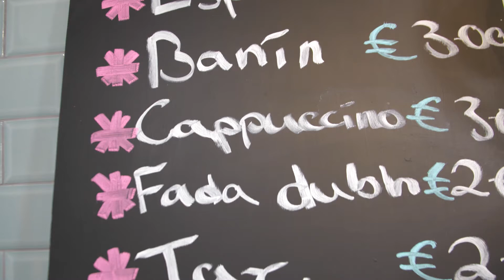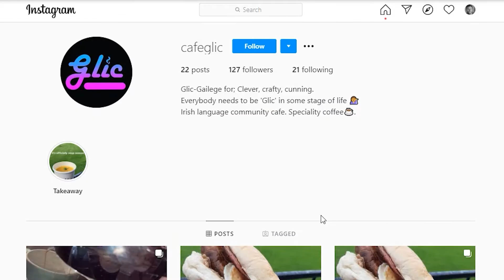Glic Cafe review